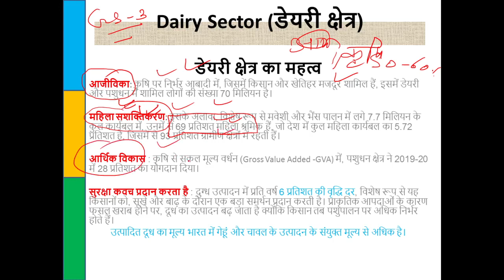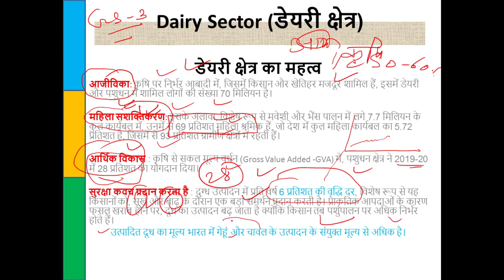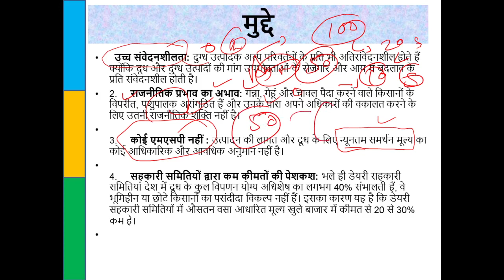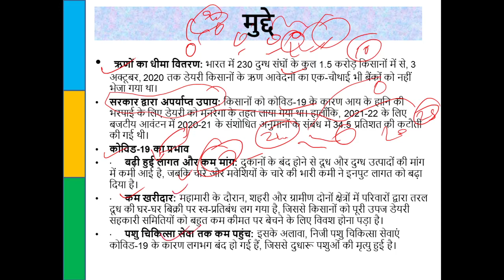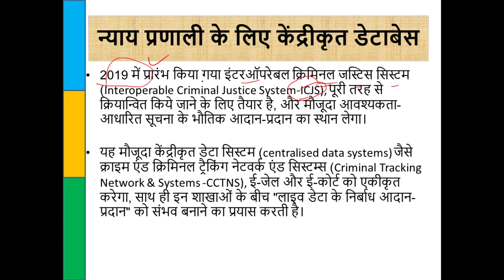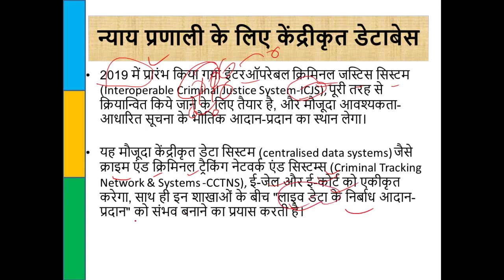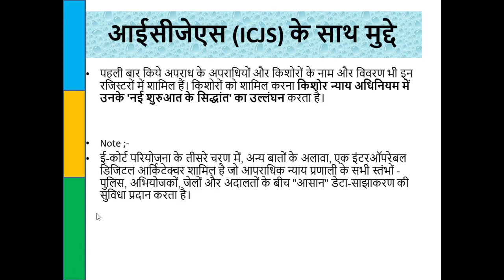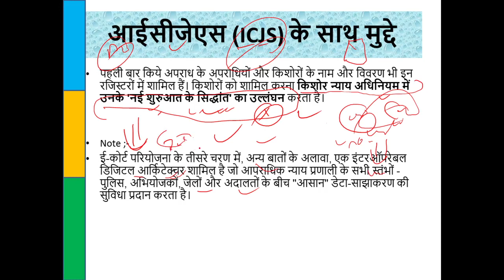1 June 2021 DKSIAS Editorial Discussion, Current Affairs |Shambhu Sir | The Hindu Editorial